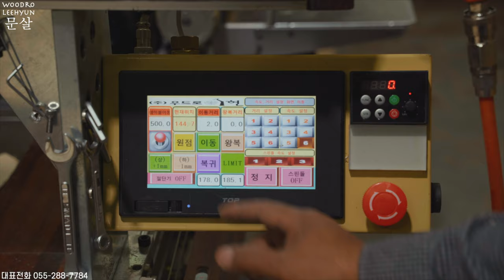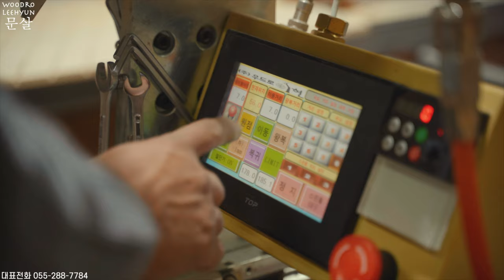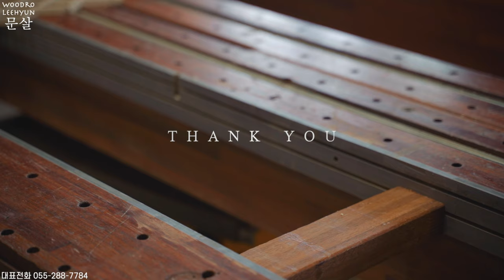이런 문살 찾으셨나요? 이현머신으로 '꽃문살'을 만들어봤습니다 Making door of Korean Traditional House